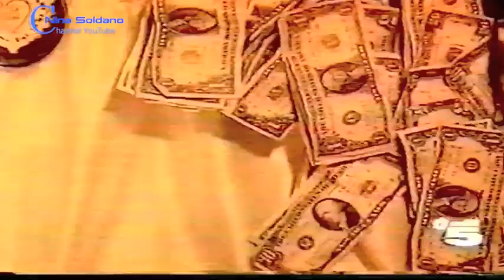Nina Soldano - Donna D'Onore(1987).mov